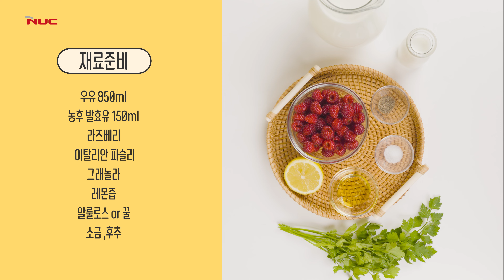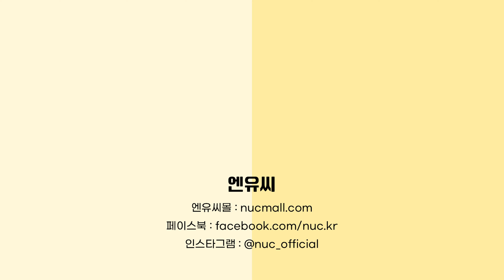초간단 플레인 요거트 만들기: 건강한 간식 레시피 - 엔유씨 요거트 메이커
건강한 디저트 본연의 맛 그대로
엔유씨 요거트 메이커 NYM-100K

건강한 먹거리를 위한 바른 제품
Real Nature, Real Taste